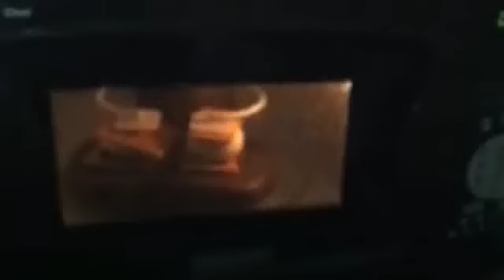Vlog 8: Basketball, Basements, and Snow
Jenna, Sophia, and Michelle share their lives as college students!